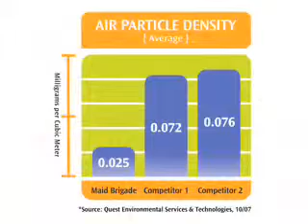Allergy & Asthma - What You Need To Know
Asthma and allergy diagnoses have been dramatically on the rise since the 1990s. While the causes are still not clearly understood, it is widely accepted that environmental triggers in the home, at school, at work and where we play are contributing to the increasing prevalence of these health problems.
Maid Brigade spells out everything you need to know about controlling biologic allergens, chemical toxins and Volatile Organic Compounds (VOCs) in our video "Allergies and Asthma: Getting Relief Through Improved Indoor Air Quality".